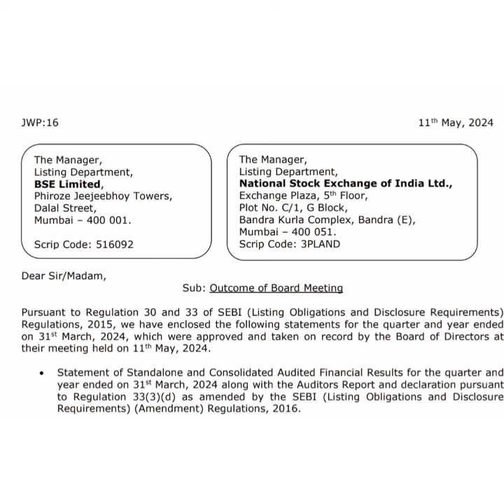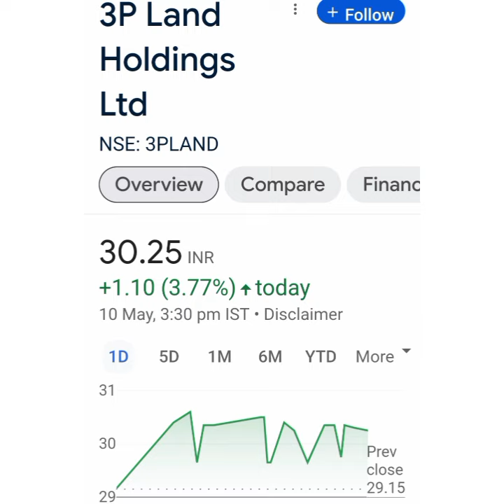3P Land Holdings Ltd Share Latest news💥Q4 Result💥क्या Dividend दे रही है कंपनी📉Buy Hold Sell📈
3P Land Holdings Ltd Share Latest news💥Q4 Result💥क्या Dividend दे रही है कंपनी📉Buy Hold Sell📈